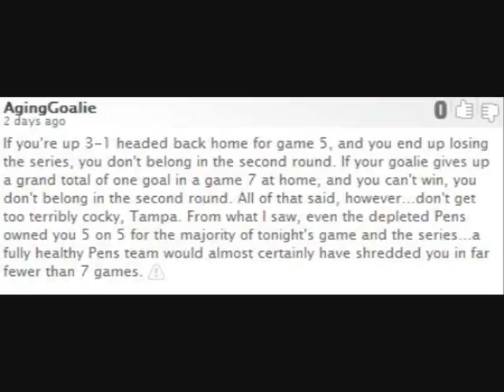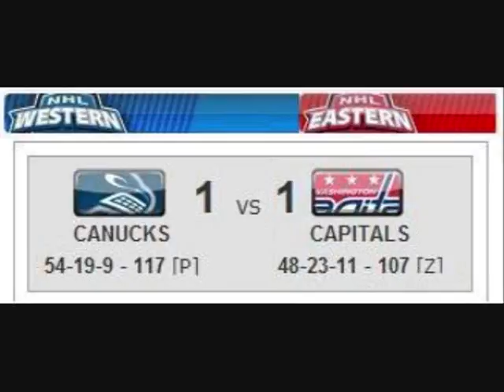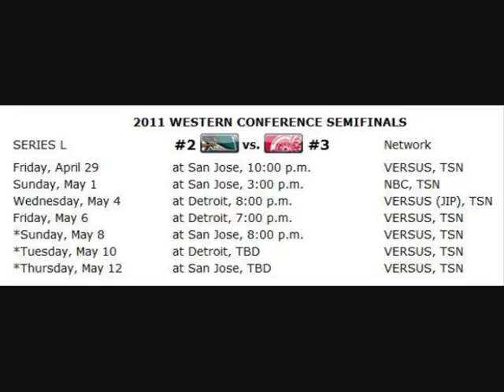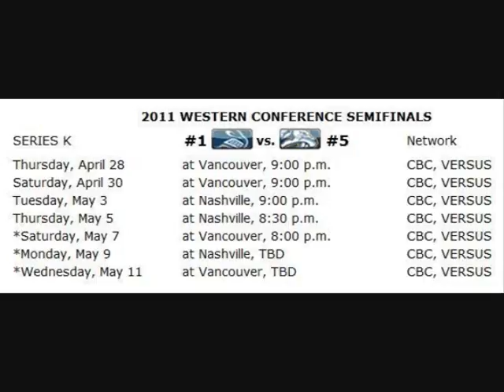2011 NHL Stanley Cup Semifinals Preview Show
Welcome To The 2011 NHL Stanley Cup Semifinals Preview Show!..

Here, we're gonna talk about the team matchup, the goalies, top scorers and our predictions of who we think are gonna win their respective match up all leading up to the Stanley Cup Finals..

This show is alittle different from the other 2 shows...We're trying out a new format..